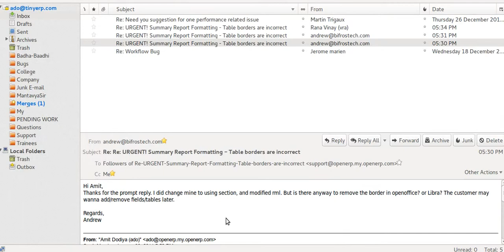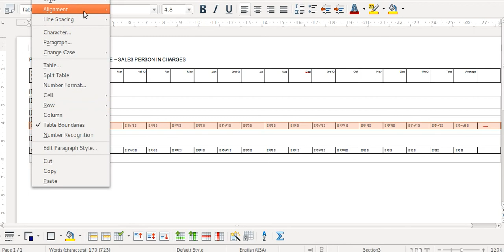Table properties on openoffice